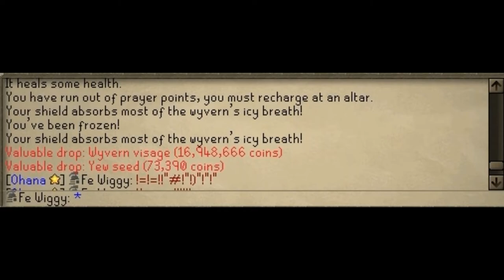Runescape 2007 - Iron Man #5 (Progress)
Got some good RNG going on :)